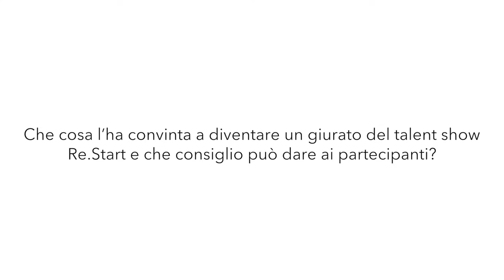Sassoon HARVARD BUSINESS REVIEW ITALIA - Giurato del Talent Show di Salone Franchising Milano 2017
Enrico Sassoon, direttore di Harvard Business Review Italia, ci parla dei motivi che l'hanno spinto a diventare uno dei giurati del Talent Show del 32° Salone Franchising Milano e dà un consiglio a tutti i partecipanti.
Scopri tutto sul Talent Show "RE.START SMART UP YOUR BUSINESS"